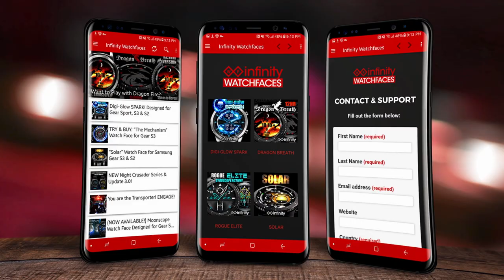SCAD computer art and architecture alumnus Chris Shomo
Chris Shomo (M.Arch., 2010; B.F.A., computer art, 2005) is a design entrepreneur who creates fun and interactive watch face designs through his company, Infinity Watchfaces. See how SCAD helped this tech geek at heart find his passion to bring these exciting and animated wearable art pieces to the marketplace.

Featured music:
"All About It (No Oohs & Ahhs)" by Jamie Lono